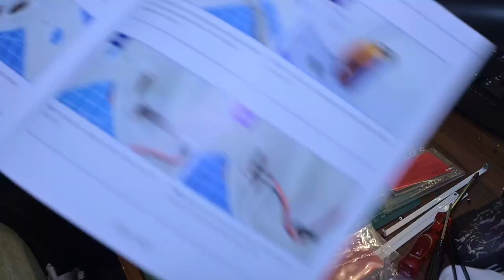1:8 Zastava 750 - Hachette | Timelapse sastavljanja brojeva od 91 do 100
KONAČNO GOTOV FIĆO!111!!!